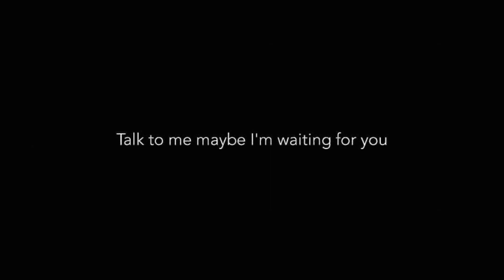Tune Jo Na Kaha (Slow&Reverb) - Mohit Chauhan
Tune Jo Na Kaha  [Slow+Reverb] | Moody Music

 Song credits ⭐

Song: Tune Jo Na Kaha
Movie: New York
Singer(s): Mohit Chauhan
Cast: Niel Nitin Mukesh, katrina Kaif
Label(©): YRF